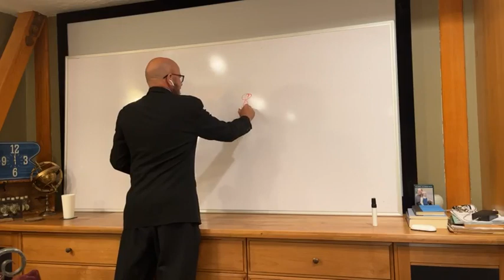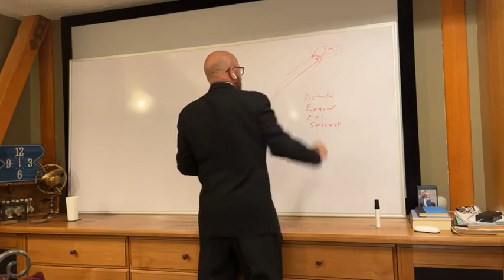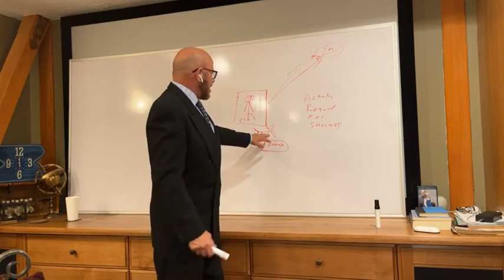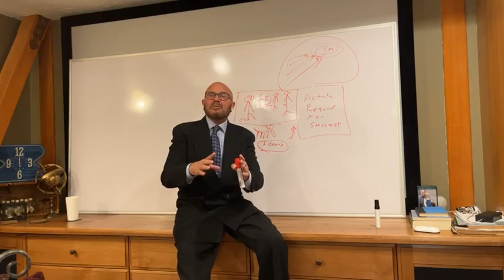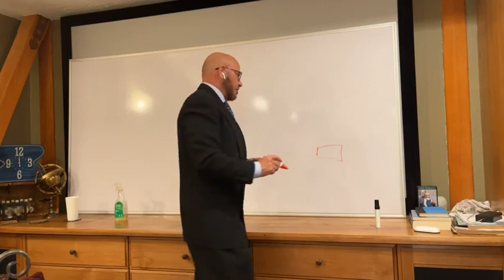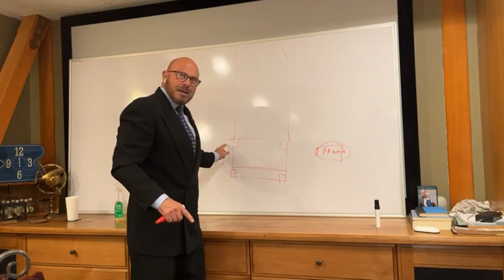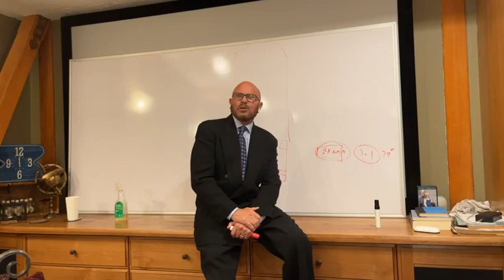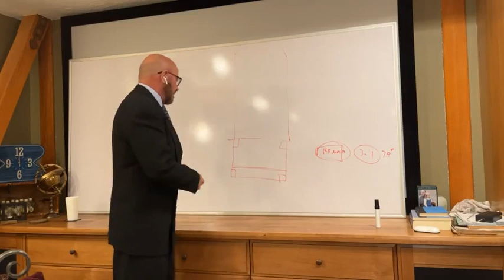NELO Life: Thought for the Day: May 8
Are you a part of someone else's business, or are you creating your own business?